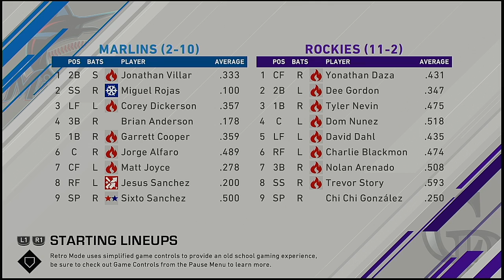MLB 2021 Season 4 9 2021 Miami Marlins @ Colorado Rockies